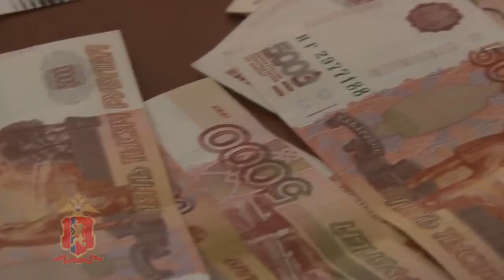Задержанные цыганки - лжесоцработницы